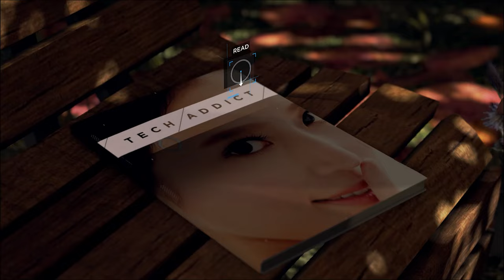Detroit: Become Human | Opening and Shades of color | Ep 02 | Walkthrough | Gameplay | JustGames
This is a walkthrough/gameplay of Detroit: Become Human's second and third chapter which is The Opening and Shades of color.

Detroit: Become Human is an adventure game played from a third-person view, which is subject to a set and controllable perspective.

Kara (an android) is booting up in an Android Zone store at the start. A little girl looking at her and her mother tell her that they have to leave. Kara can look around the store. Todd Williams enters the store and waits at the counter till a representative arrives. When the representative person arrives Todd asks him about his android.  They approach Kara and the representative asks Todd how did this happen. Todd explains it was an accident. The representative asks Kara to register her name, Todd names her Kara which is kept by his daughter. A cut scene that shows the scenery of Detroit and Todd driving home in a pickup truck with Kara inside is shown.

The second part of this video is from the perspective of Markus. Markus is walking through the park.

There are many options you can visit, some of them are:
1. (Magazine) (side option) - on the bench to the right at the opening of the chapter
   - Read Secrets of Androids
   - Read Climate Change-Up
2. Stare at Hot Dog Vendor (side option) - stand in front of the vendor until he tells you to leave
   - Hot Dog Vendor Pushes Markus - don't move when he tells you to leave
3. Listen to Busker (side option) - on the way to the paint shop, he is playing guitar by the fountain
4. Watch Preacher (side option) - the preacher is just beyond the busker
5. Preacher Yells at Markus - stay there and watch him

After that visit the Paints store and collect the package by confirming the payment. Get out of the store and head toward the bus stand and get into the bus.

That's all in this episode let's see what happens in the next one.
My Setup :
MSI GL65 Leopard
i7 10th gen, Nvidia GeForce RTX 2060 6GB Graphics, 16 GB RAM.
HP M100 Wired Optical Gaming Mouse